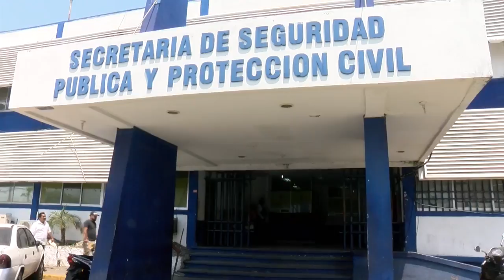No saben de policías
La Sindica Procuradora, presidente de la Comisión de Gobernación y Seguridad Pública del Cabildo de Acapulco, aseguró que se desconocen cuántos policías municipales están activos en servicio, o que están en funciones operativas.